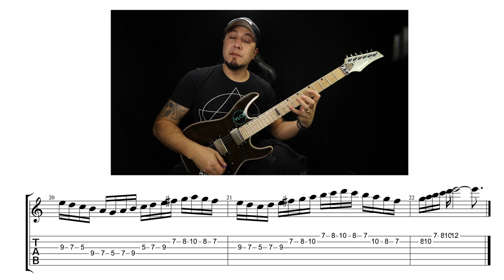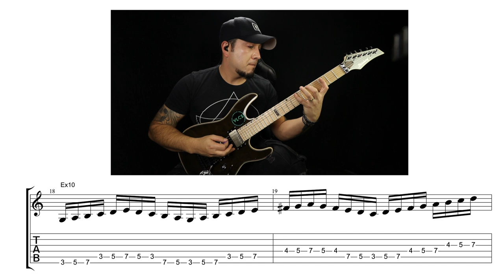Como Conectar as Escalas? - Shred Guitarra - AULA 05 - Guitarra